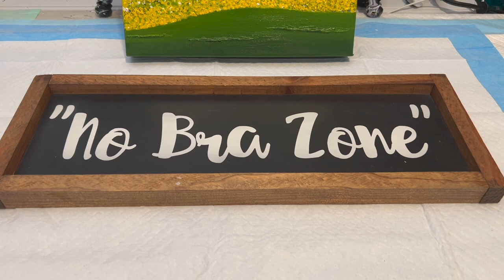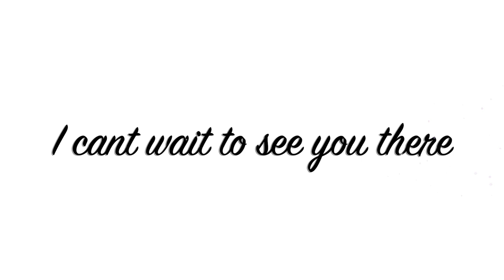Acrylic Pour Painting, Flow Art, Fluid Art Technique,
COZ Creations demonstrations and techniques used  in this video include:
Sky
Decoart Sky Blue Topaz
Modern Masters Pearl
Golden Iridescent Pearl

Meadow
Artist Loft Naples Yellow
DecoArt Peridot
Artist Loft Sap Green
Golden Carbon Black